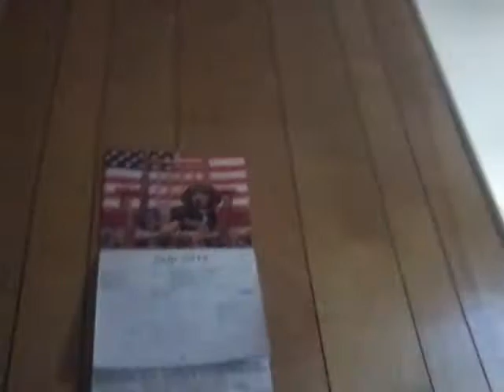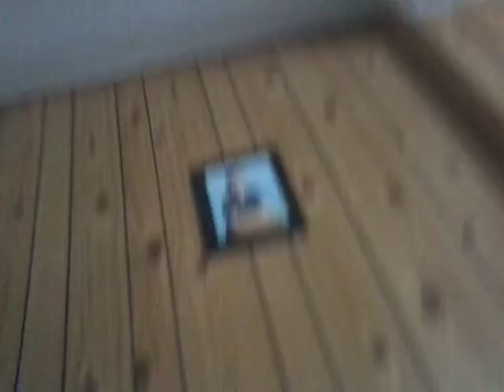Hide and seek